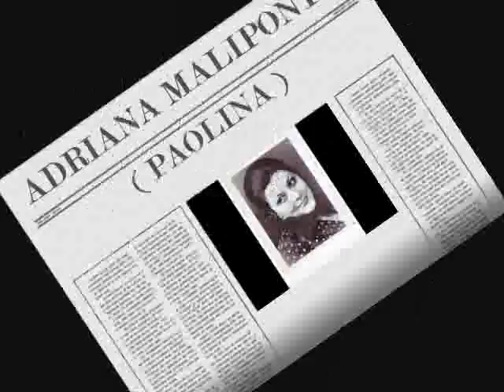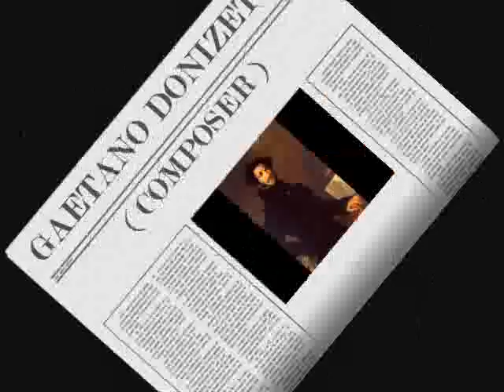Adriana Maliponte - Di quai soavi lagrime ( Poliuto - Gaetano Donizetti )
Aria of Paolina
1977

LYRICS :

Di quai soavi lagrime
aspersa è la mia gota!...
Qual mi ricerca l'anima
dolce potenza ignota! ...
Somiglia alla speranza ...
L'umana gioia avanza ...
Par che dal ciglio infranto
mi cada un fosco vel!...
Par che il devoto canto
ritrovi un'eco in ciel!